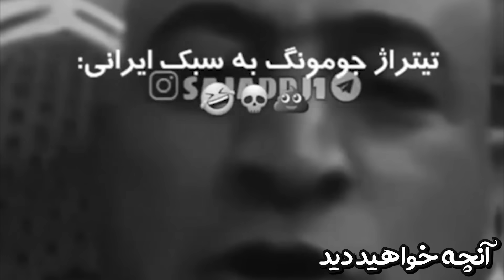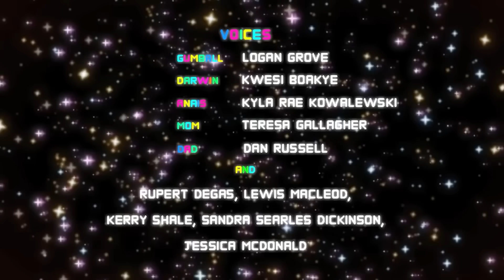Try Not To Laugh 😂💦 با دهن پر از آب